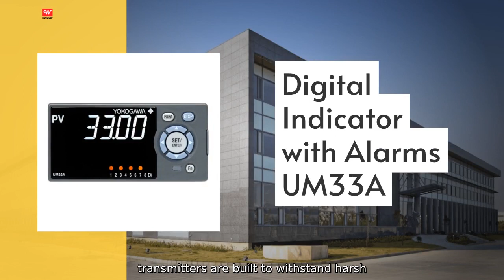Pressure Transmitter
Well Auto Equipment Co.. Ltd. offers high-quality pressure transmitters designed for precise and reliable pressure measurement in various industrial applications. Our pressure transmitters are built to withstand harsh environments and provide accurate data for process control and monitoring. Our pressure transmitters are equipped with advanced sensor technology that ensures excellent repeatability and long-term stability. They are available in a variety of pressure ranges to suit different requirements and are highly resistant to vibrations and extreme temperatures. The compact design of our pressure transmitters makes them easy to install and integrate into existing systems.